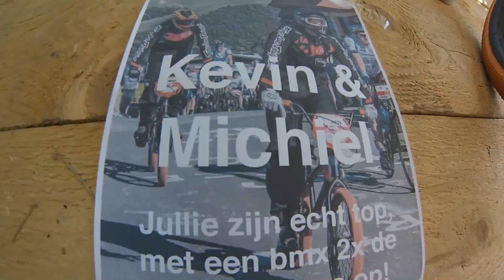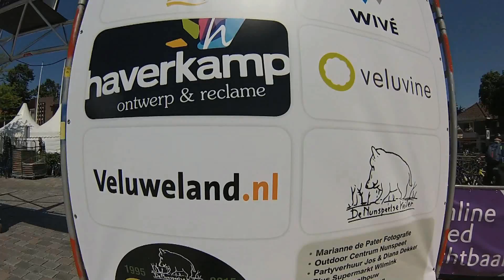Nunspeets Keiler KeilerNews 2015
Prachtig evenement in Nunspeet met vele deelnemers , vrijwilligers en sponsoren..De Nunspeetse Keiler 2015 nieuws verslag door Hans Vliem en gefilmd door Wim van den Brink.